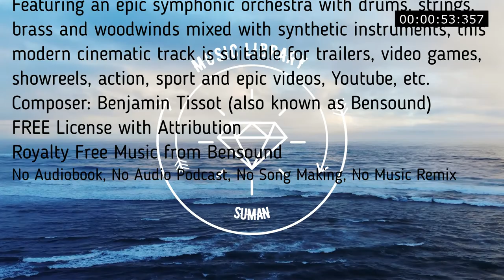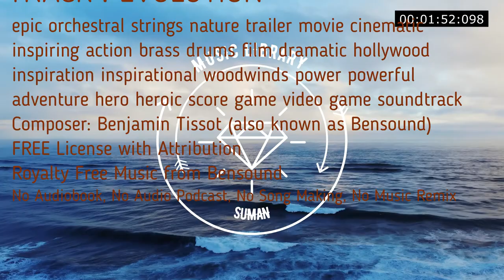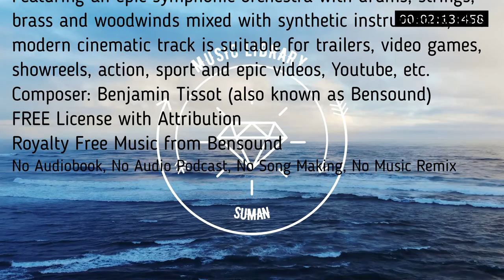An epic symphonic orchestra with drums strings brass and woodwinds mixed with synthetic instruments,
Featuring an epic symphonic orchestra with drums, strings, brass and woodwinds mixed with synthetic instruments, this modern cinematic track is suitable for trailers, video games, showreels, action, sport and epic videos, Youtube, etc.
00:00
epic orchestral strings nature trailer movie cinematic inspiring action brass drums film dramatic hollywood inspiration inspirational woodwinds power powerful adventure hero heroic score game video game soundtrack

No Copyright
Music loops